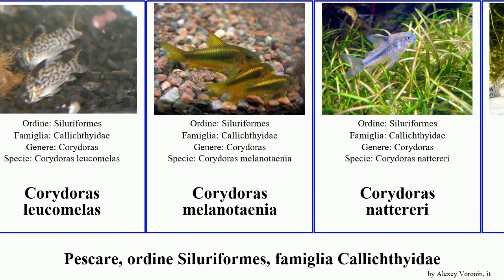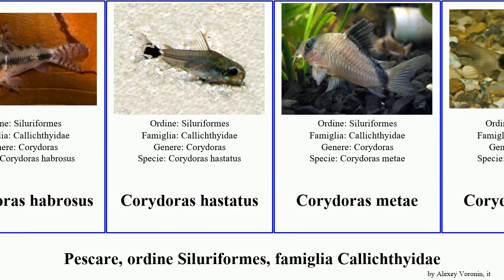Pescare, ordine Siluriformes, famiglia Callichthyidae corydoras fish panda elegans splendens metae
pescare ordine Siluriformes, famiglia Callichthyidae.
fish of Order Siluriformes Family Callichthyidae, language: it.

Aspidoras fuscoguttatus
Aspidoras pauciradiatus
Brochis multiradiatus
Brochis splendens
Corydoras leucomelas
Corydoras melanotaenia
Corydoras nattereri
Corydoras schwartzii
Corydoras trilineatus
Corydoras acutus
Corydoras adolfoi
Corydoras aeneus
Corydoras ambiacus
Corydoras elegans
Corydoras habrosus
Corydoras hastatus
Corydoras metae
Corydoras panda
Corydoras sterbai
Dianema urostriatum
Hoplosternum littorale
Scleromystax barbatus